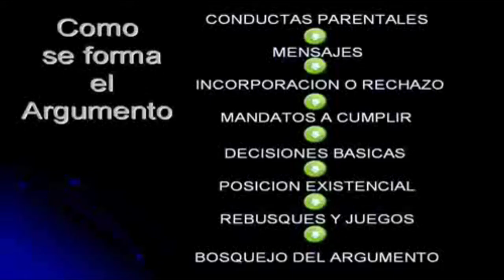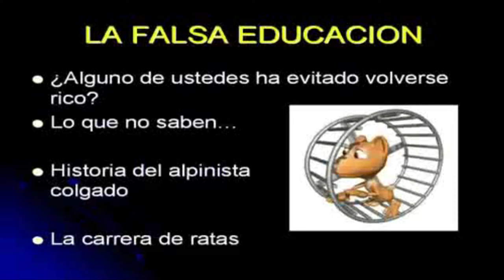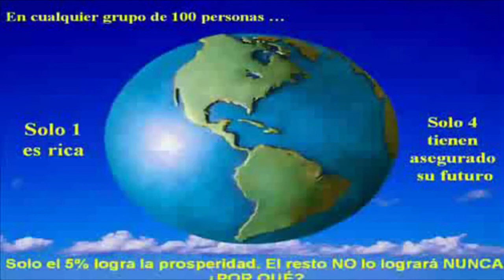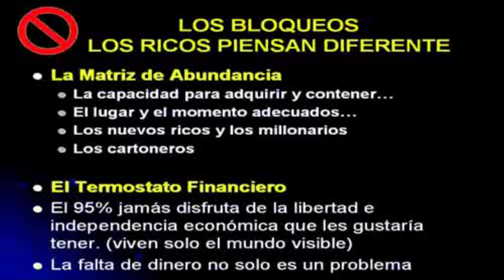El Secreto y La Abundancia - Inspiración planetaria 3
El Secreto y La Abundancia - Inspiracion Planetaria 3

Inspiracion Planetaria entrevista al Dr. Roberto A. Bonomi para conocer el Seminario sobre El Secreto y La Abundancia

Este video se encuentra aqui: